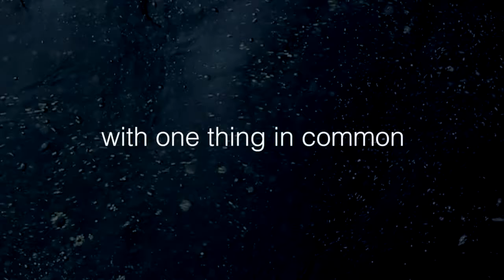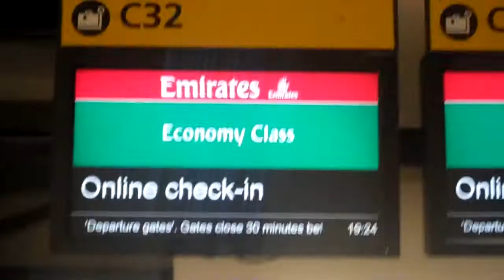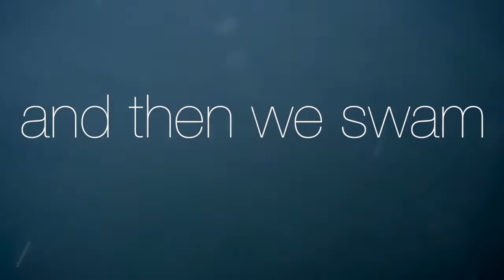And Then We Swam Trailer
And Then We Swam is the true story of two friends who set out to cross the Indian Ocean in a secondhand boat, having never rowed before in their lives. Nobody thought they’d make it. 116 gruelling days later, off the coast of Mauritius and just five miles from the finish line, things started to go horribly wrong. This is the story of two unlikely adventurers who crossed an ocean to prove everyone wrong - but very nearly proved everyone right.